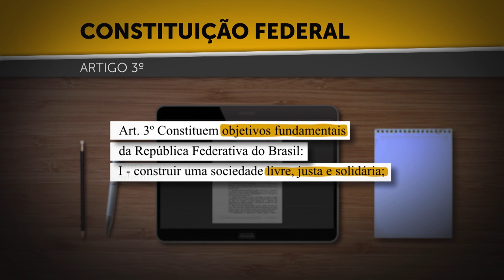Quer Saber? Princípio da Fraternidade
Nesta semana o programa Quer saber? traz como tema central o Direito Fraterno, ou Princípio da Fraternidade. Ele engloba uma tríade junto com liberdade e igualdade. Os três conceitos são considerados os principais pilares da ordenação jurídica e derivam dos Direitos Fundamentais presentes na Constituição Federal de 1988. São subprincípios que desempenham a função de coordenar normas que tem como base os direitos humanos. Como exatamente, o direito se faz fraterno na prática? Quer saber? É só acessar os canais do STJ no Facebook, Twitter e YouTube.